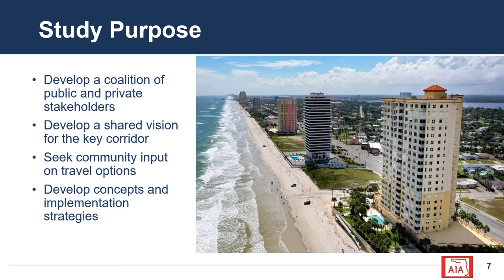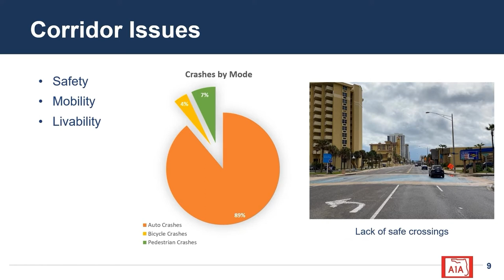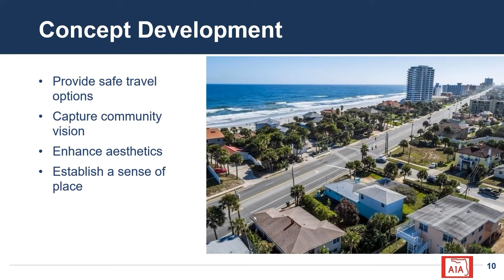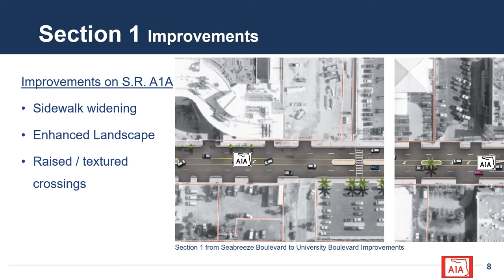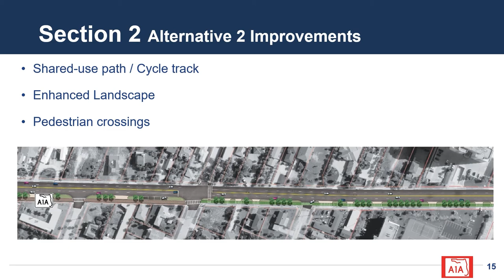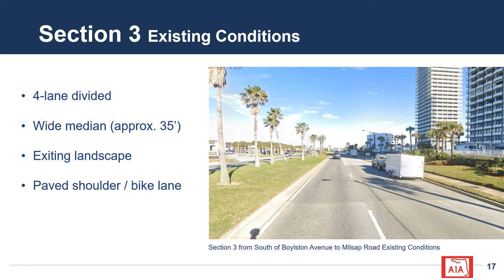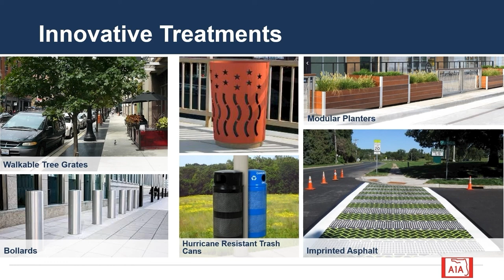2022-04-14 NDBAC Community Event Presentation Video